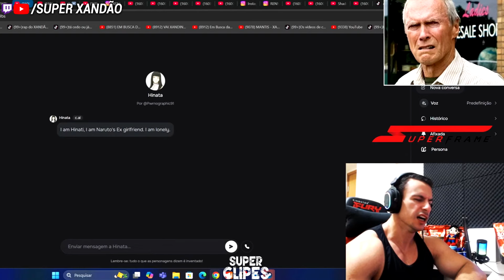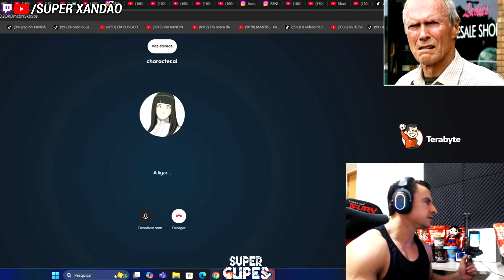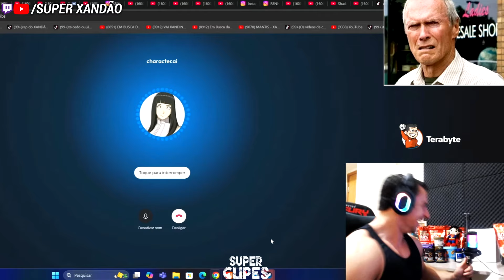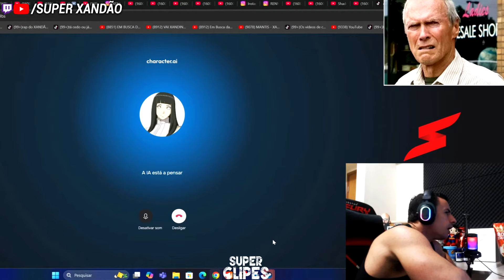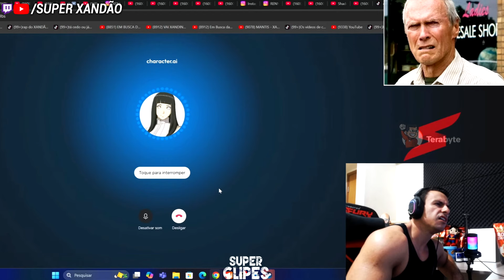SUPER XANDÃO não TANKA a IA da HINATA dando EXPOSED da TRAIÇÃO do NARUTO com a SAKURA KKKKKKKKK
⚠️  AVISO IMPORTANTE ⚠️

CASO VOCÊ TENHA APARECIDO NO VÍDEO E NÃO TENHA GOSTADO DA PARTICIPAÇÃO, PEÇO QUE ENTRE EM CONTATO E RESOLVEREMOS O PROBLEMA MAIS RÁPIDO POSSÍVEL.